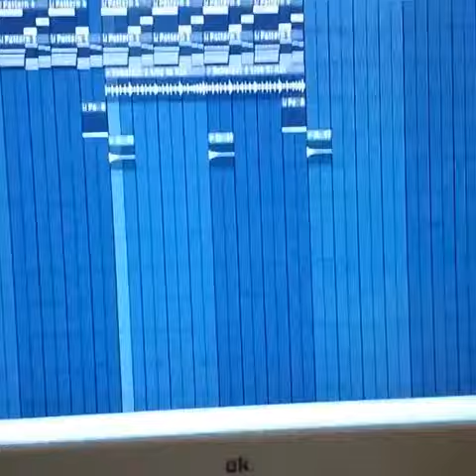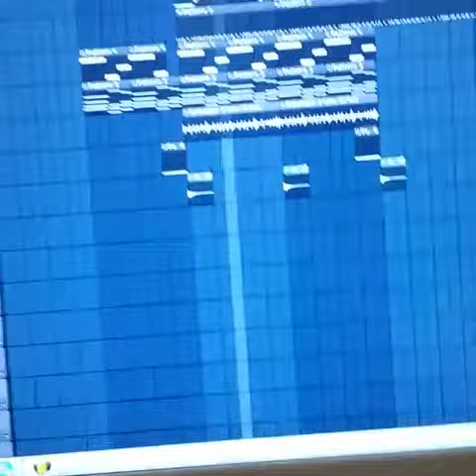(MUST WATCH) VINE VIDEO COMPILATIONS Agustus 2015 #405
(MUST WATCH) VINE VIDEO COMPILATIONS Agustus 2015 #405 1. (IG:@fettywap1738)